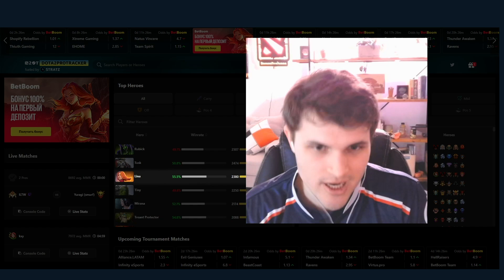My Carry Hero Tierlist: 7.32D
Liquid plus: tl.gg/bsjplus